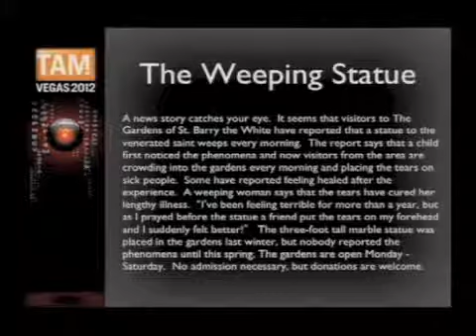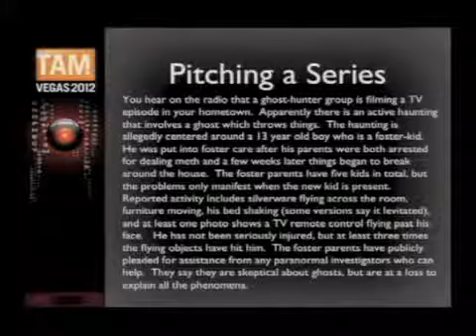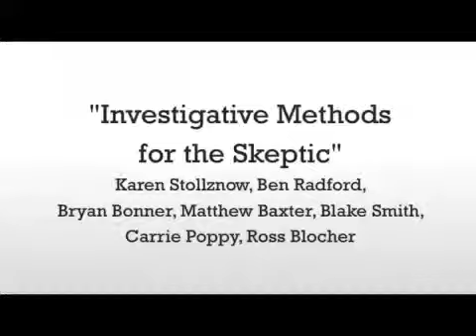Investigative Methods for the Skeptic TAM 2017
In this workshop from TAM 2017, a lineup of top paranormal investigators teach the best methods for examining extraordinary claims. Featuring JREF fellow Dr. Karen Stollznow, author Ben Radford,.

JREF research fellow Kyle Hill teaches the ins and outs of modern scientific skepticism for both novices and veterans looking to brush up on the basics.

Social psychologist Carol Tavris, Ph.D. explores the funny, disconcerting, and dangerous implications of poorly-applied neuroscience research. Live on stage at TAM 2017.